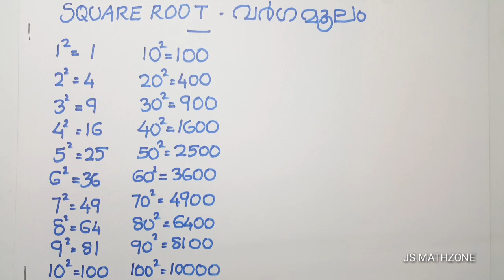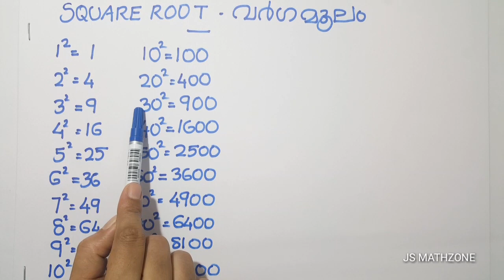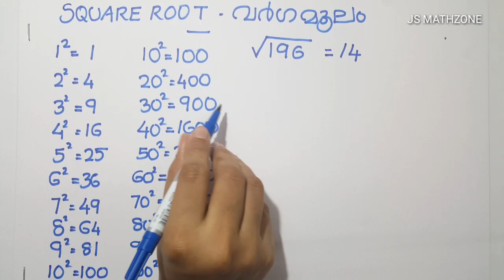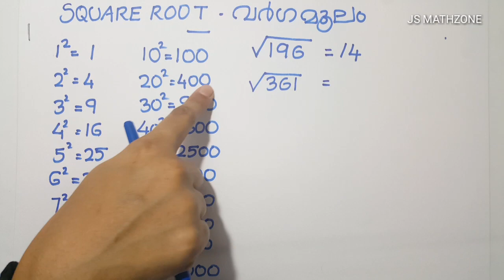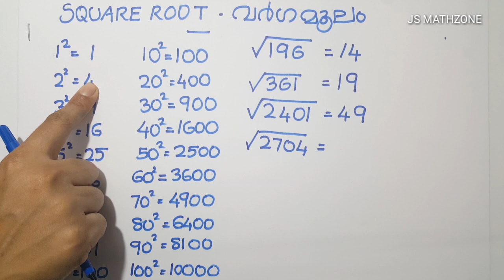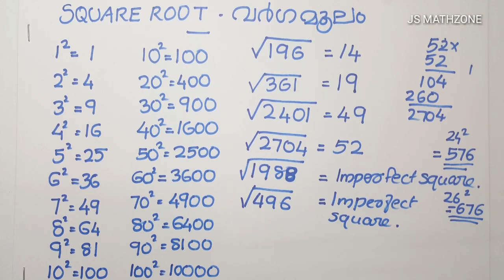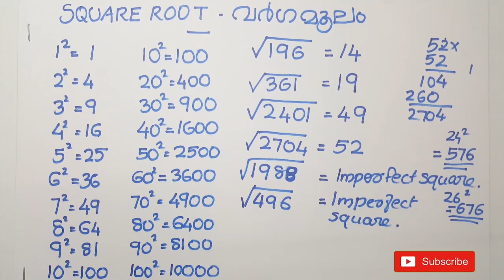Square root tricks | easy method | Sslc maths | malayalam.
Square root ( വര്‍ഗമൂലംകാണാന്‍ ഇതാ ഒരു എളുപ്പവഴി)